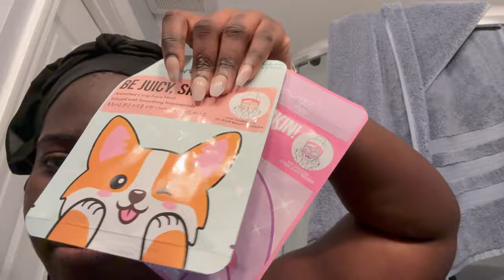Living in America(Vlog 7): My 1st Snow Experience ❄️ +It’s WINTER!🥶 + Game Night with the girls🫶🏾